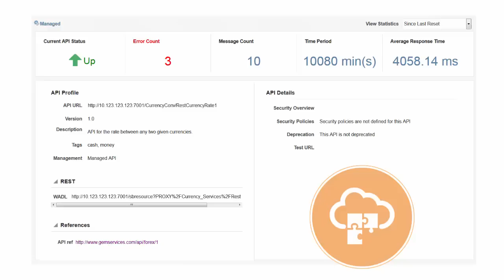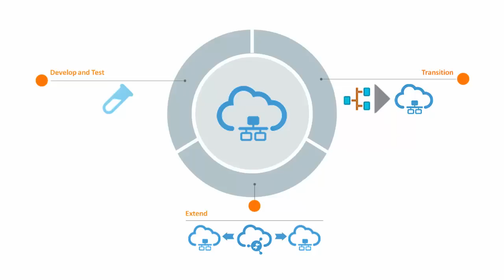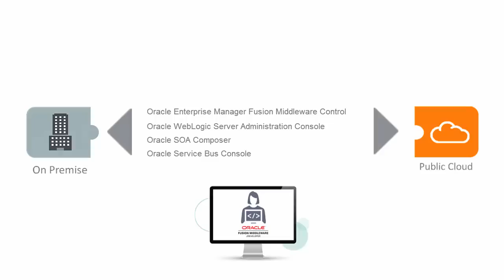01. Overview of SOA Cloud Service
In this video, learn about the features and capabilities of the Oracle SOA Cloud Service.  To improve the video quality, click the gear icon and set the Quality to 720p HD.